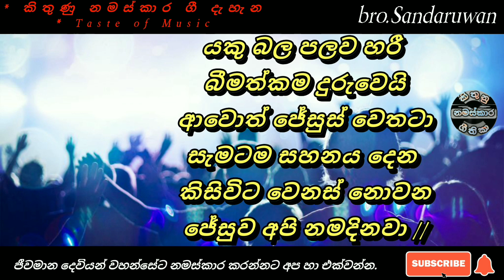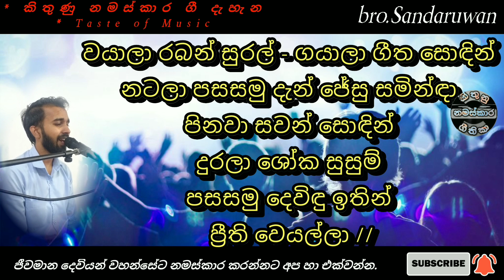Samiduni obe pamula | Sinhala geethika | kithunu gee | worship songs | lyrics video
දේශනාව සඳහා මෙම නාලිකාවට සම්බන්ධ වන්න.

I'm sandaruwan.